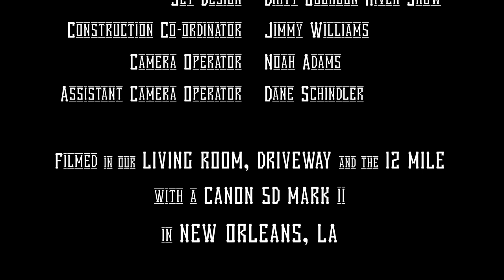Dirty Bourbon River Show - Crankshaft (Official Music Video)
Official music video for Crankshaft, from the Dirty Bourbon River Show's 6th studio album, The Most Peculiar Thing